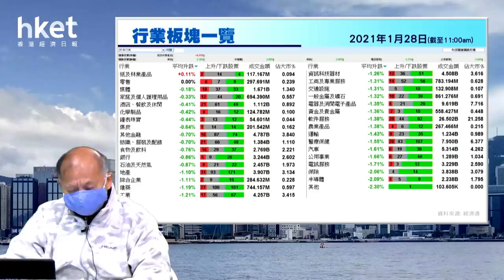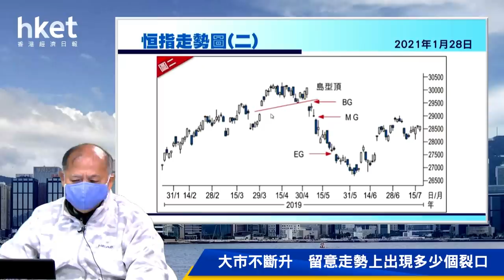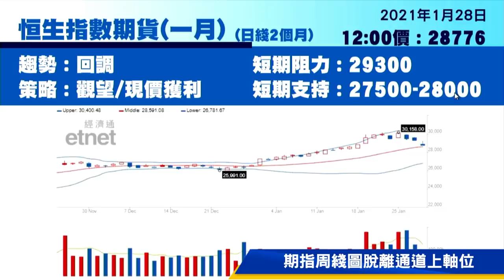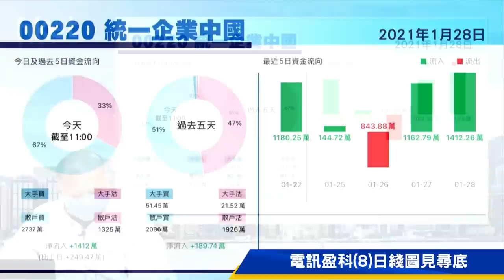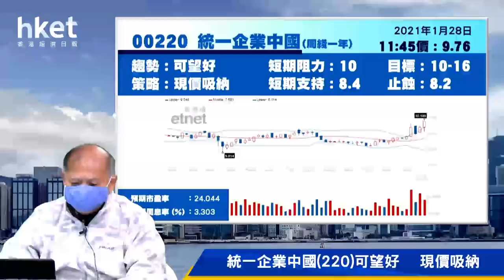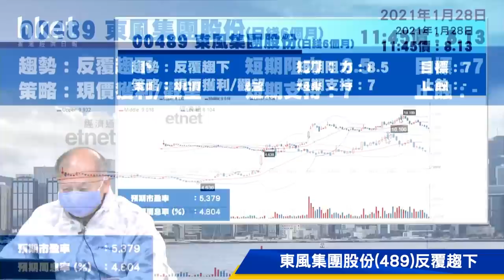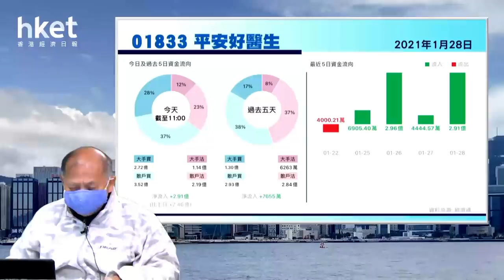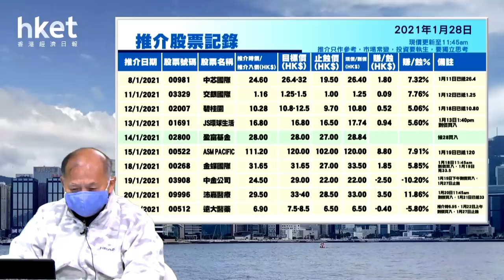今日推介平安好醫生 |電盈、統一企業、中燃、東風及啟明醫療最新部署（2021年1月28日）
【香港經濟日報】《香港經濟日報》專欄作者石鏡泉（石Sir）推介平安好醫生（01833），另亦會分析電訊盈科（00008）、統一企業中國（00220）、中國燃氣（00384）、東風集團股份（00489）及啟明醫療（02500）最新部署，詳情待石Sir為你分析。……（更多內容：